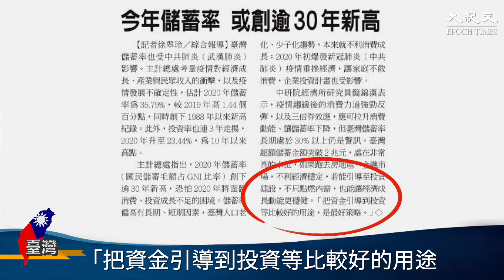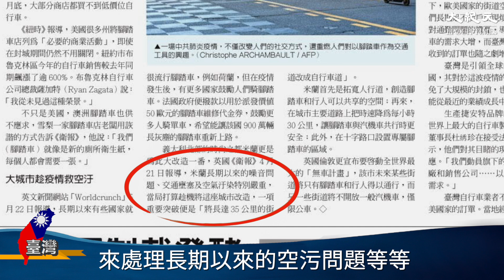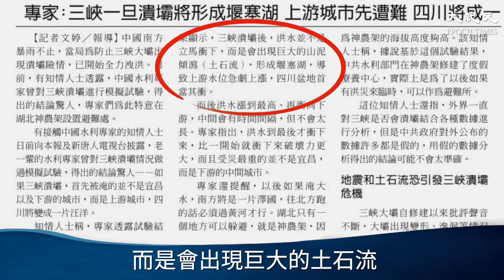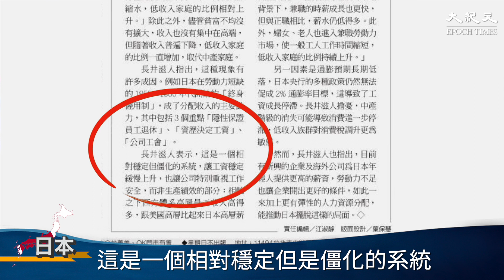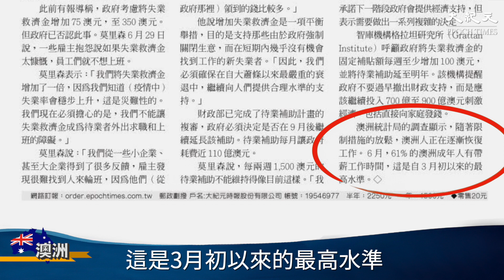【7/06大紀元世界頭條🔥】 臺灣警報！今年儲蓄率，或創逾30年新高| 台灣大紀元時報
【7/06大紀元世界頭條🔥】
危機也是轉機，看這一波消費反彈能否帶起投資潮💪

🇹🇼自行車風潮席捲歐美，臺廠需求大增
🔴潰壩模擬驚人，傳專家秘設避難處
🇭🇰中共策略解析：留港不留人
🇺🇸非農就業大增 川普樂觀展望復甦
🇯🇵警訊！日本越來越窮，中產階級逐漸消失
🇦🇺澳洲總理：疫情失業金倍增，人們不工作

掌握中共肺炎最新真實資訊
守護台灣 不能鬆懈
瞭解世界脈動、 開闊你的眼界